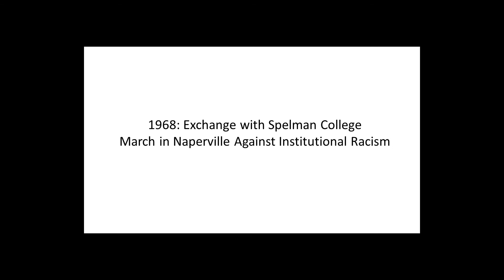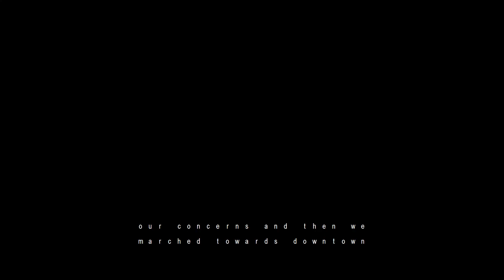Judith Brown El Amin '69 Oral History Excerpts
North Central College alumna Judith Brown El-Amin talks to Brandon Barnes '17 about her experiences in the mid to late 1960s as a black woman on a predominately white college campus, as well as her experience as an exchange student at Spelman College in Atlanta, Georgia. Videography by Brandon Barnes.